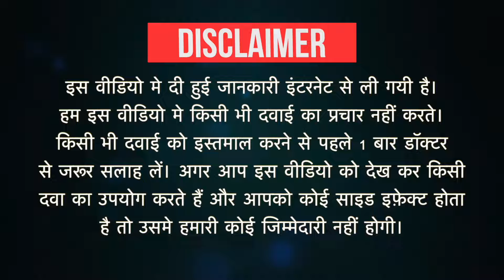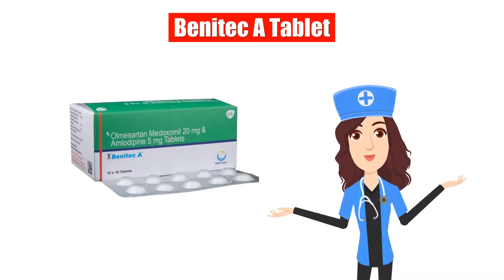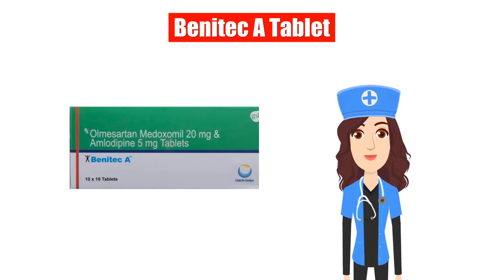Benitec A Tablet Uses in Hindi | Side Effects | Dose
Benitec A Tablet Uses in Hindi | Side Effects | Dosage